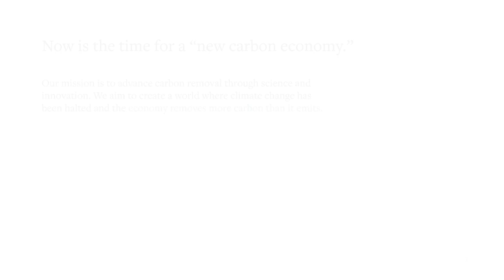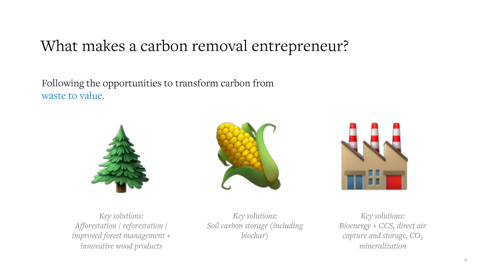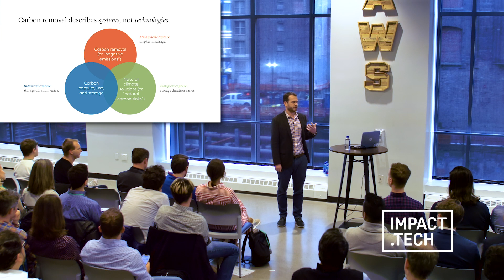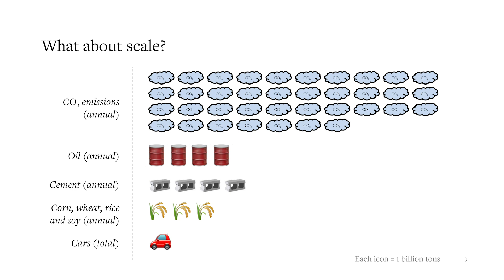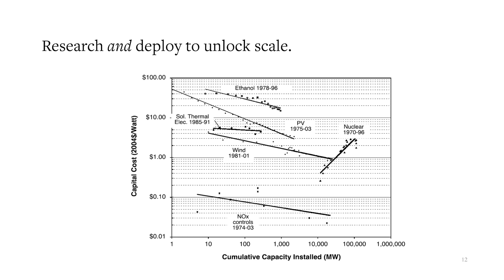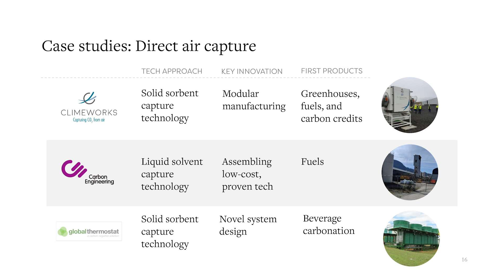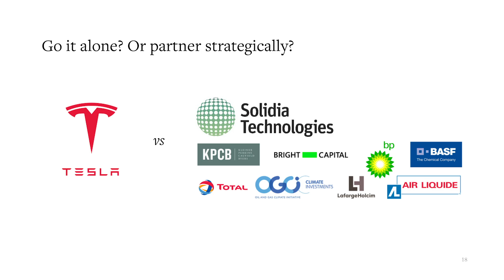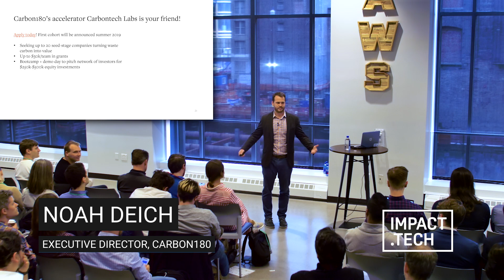Noah Deich of Carbon180: Carbon Business - Carbon Impact.tech talk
Noah Deich, the Executive Director of Carbon180 gave a "Carbon Problem" talk at the Carbon Impact.tech.

Noah provided the audience with an overview of carbon sequestration technologies that have matured enough to be ready for commercialization and showcased technological solutions that are already looking for profitable business models.

Carbon Impact.tech hosted by Fifty Years (fifty.vc) brought together researchers, entrepreneurs, and investors to look at atmospheric carbon as the opportunity of the century and help catalyze more carbon solutions.

The symposium covered the nascent technologies that will usher in an era of profitable carbon removal as well as the status quo of carbon solutions and possible business models for implementation. During the symposium, industry experts shared their knowledge on the topic, founders of early-stage companies gave lightning talks on their approach to mining carbon, and brand-name Silicon Valley investors chimed in with their perspective and approach.